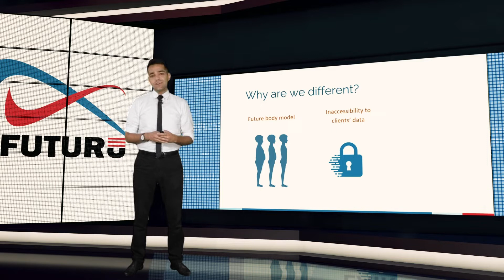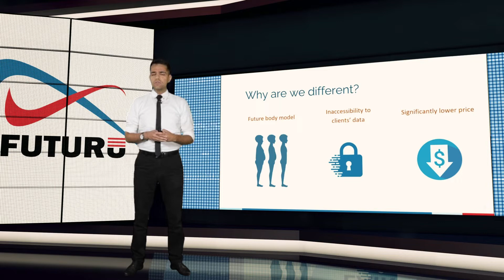FuturU - Quick Pitch - LiONS LAIR Pitch Competition 2022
FuturU has developed 3D body scanners to monitor body size and health parameters during an exercise period
or a diet program.

LiONS LAIR Pitch Competition:
Innovation Factory, a regional business accelerator hosts the annual LiONS LAIR Pitch Competition which celebrates entrepreneurship and innovation in the greater Hamilton area of Ontario, Canada.

Are you an Ontario innovator with a disruptive technology/solution?  Do you need help to bring your innovation to market or take your business to the next level?

Connect with the team at Innovation Factory to see how we can help you build a successful business venture